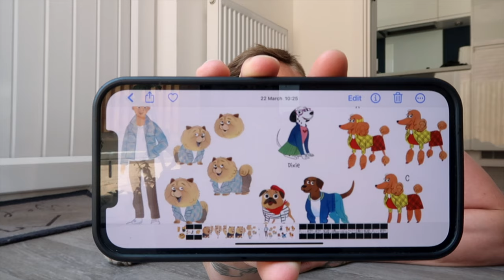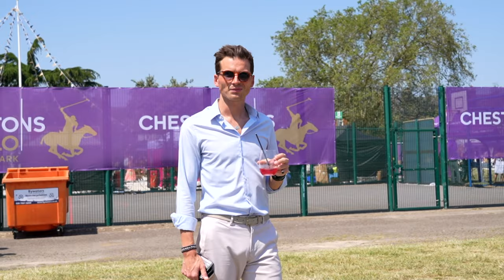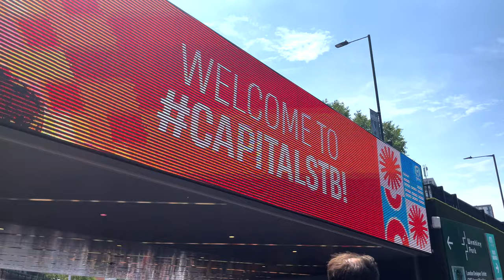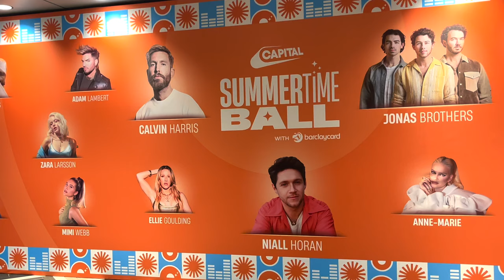Our Secret Project Announced | Polo In The Park & Capital Summertime Ball | Carl Cunard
Hey guys! Me and Carter ChowChow announce are secret project in today's video which is super exciting, Its been hard not to tell you. I also take you along to my VIP experience at Capital Summertime ball and finally I head to my first Polo In The Park.

Let me know who you would like to see play live most?

About Carl Cunard :
Welcome to the official Carl Cunard YouTube channel! I’m Carl Cunard, an expert on showcasing the best trends in men’s clothing, fashion fits and styling tips to make the ‘everyday man’ look and feel great.

I’m a London based Lifestyle and Beauty Influencer and I upload to my channel once a week. My regular videos include; styling mens clothes, fashion and luxury hauls, male grooming, dog owner advice, fashion tips, lifestyle vlogs and more.